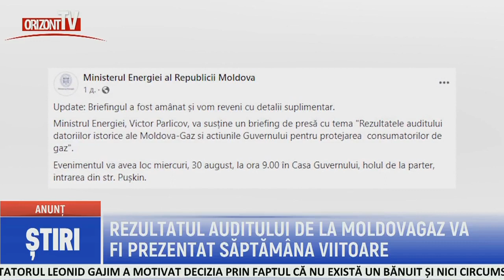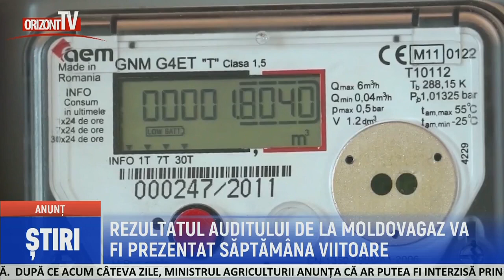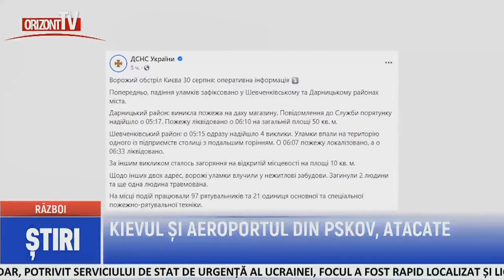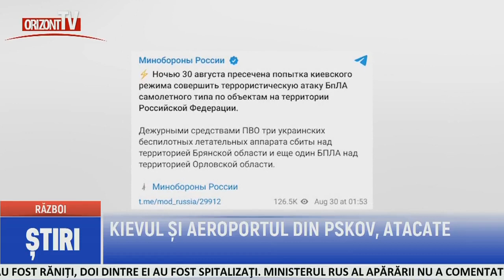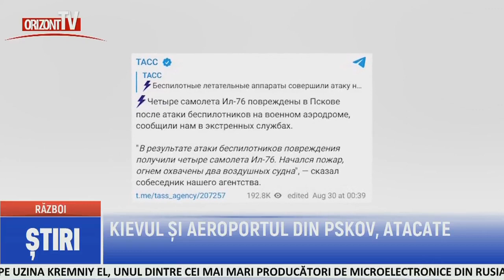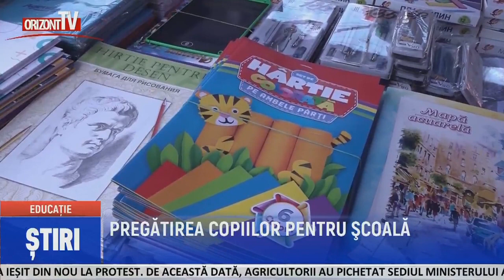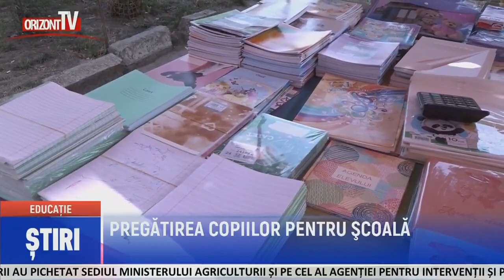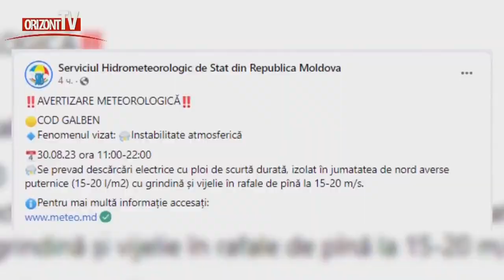ȘTIRI 2023-08-30 | 17.00